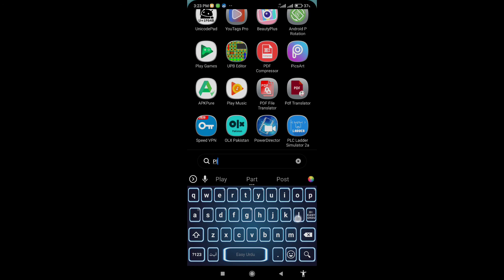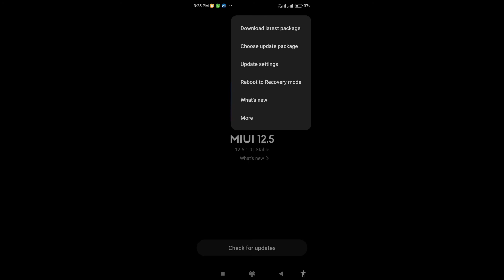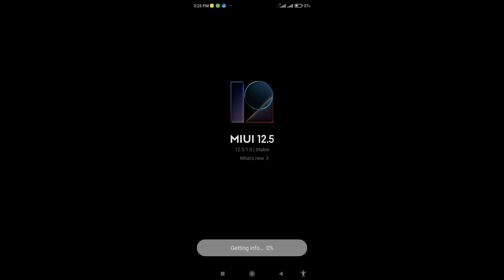How To Update Redmi Note 8 Pro Miui 12.5.3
how to Update Miui 12 in redmi
miui 12.5.3
how to update redmi miui 12 in pakistan

miui 12 update in pakistan redmi note 9s
Miui 12 best theme
Miui 12 call recording
xiaomi mi 11 ultra unboxing
Miui 12.5.3 new features